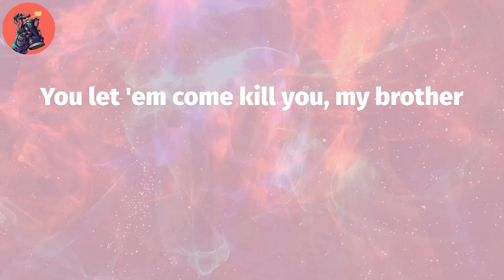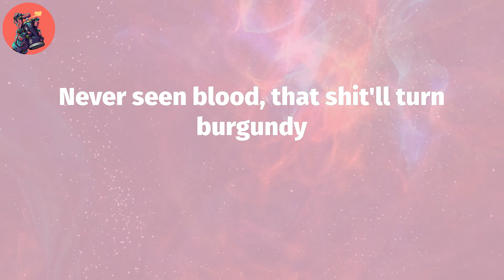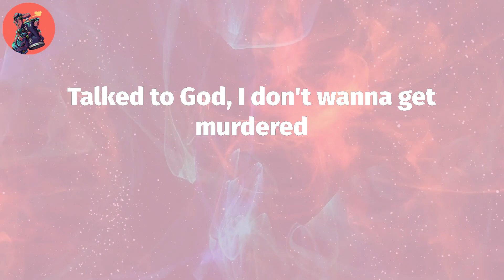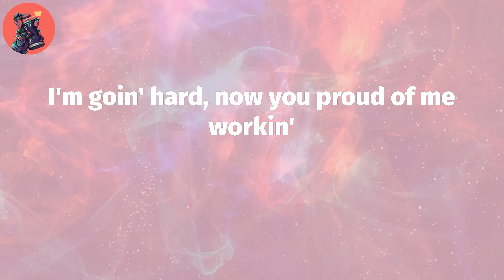Lil Durk, "What Happened To Virgil" (Lyric Video)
Lil Durk, ""What Happened To Virgil"" Lyrics:
(Banger)
600 Maybach, the one with the curtain